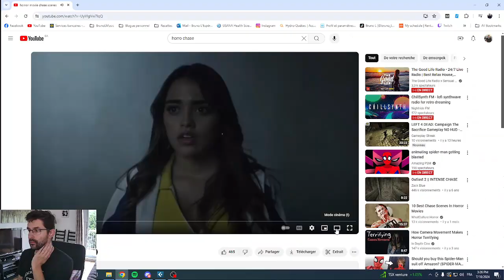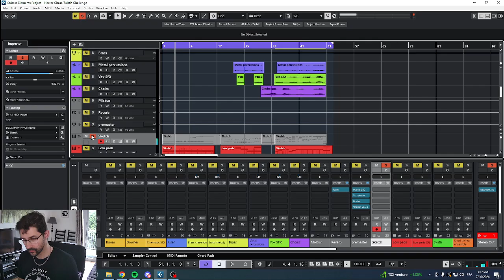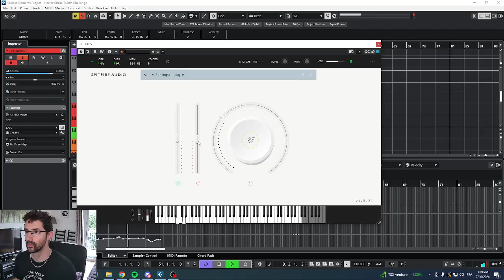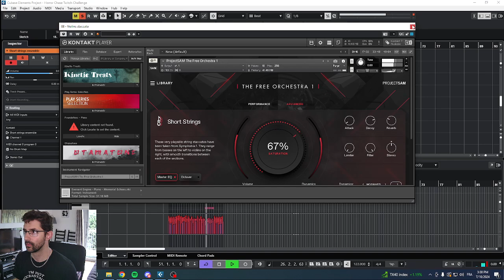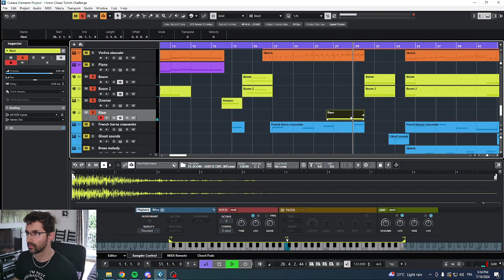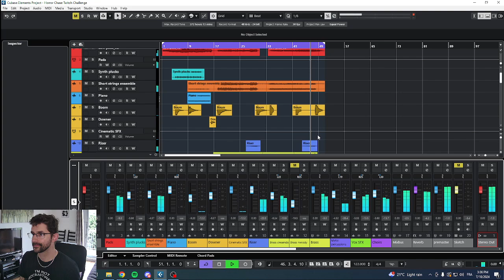Faire une musique Film d'horreur en 5 minutes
Salut!  Aujourd'hui, je parle d'une méthode facile à appliquer pour cérer une musique de poursuite Film d'horreur en 5 minutes!

Matériel utilisé:
-Spitfire Audio LABS
-ProjectSam Free Orchestre 1&2
-Spitfire Audio Originals Cinematic Percussion

-Créer un site Web en quelques clics pour être crédible aux yeux des labels